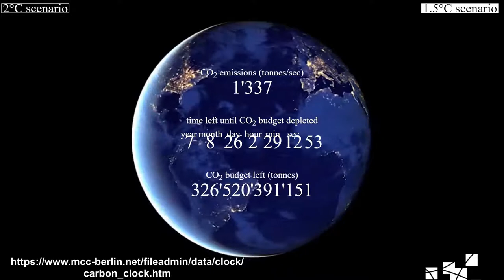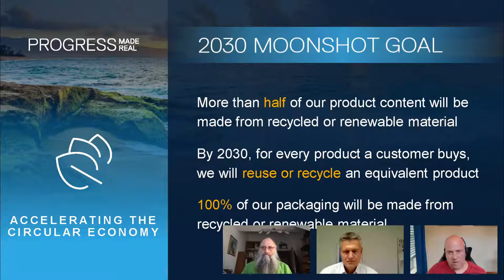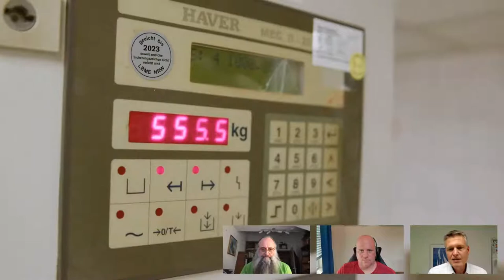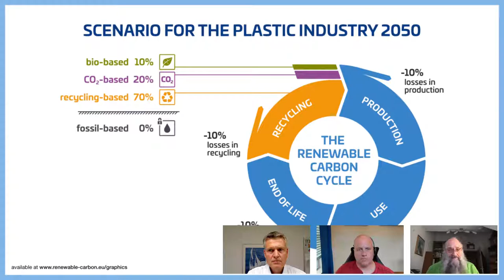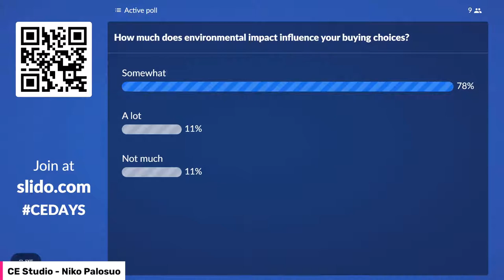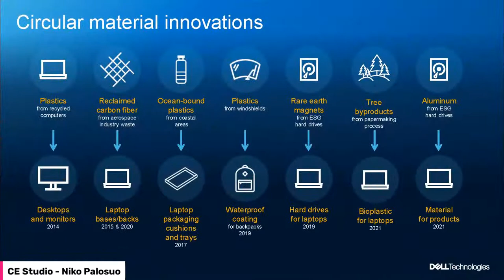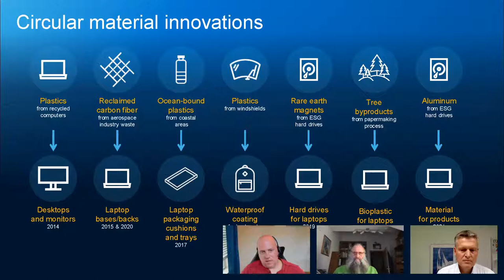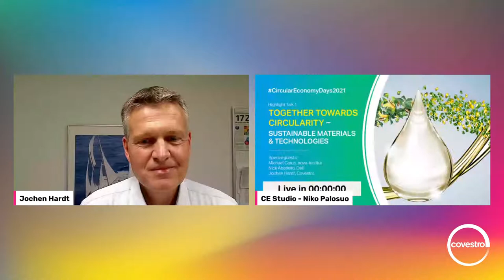Circular Economy Days 2021: Together towards circularity – Sustainable materials & technologies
CovestroLive: Join our Highlight Talk: Together towards circularity - sustainable materials & technologies!

Special guests:
Nick Abbatiello, Dell
Michael Carus, nova-Institut
Jochen Hardt, Covestro